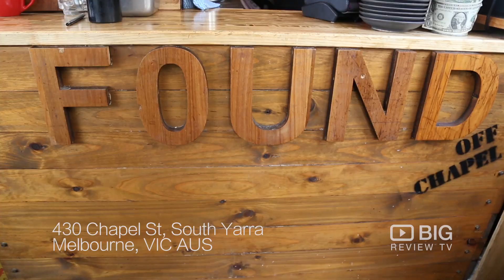Found off Chapel Cafe Melbourne for Healthy Food, Smoothies and Coffee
Found off Chapel offers a wide range of healthy options feeding in with all the health conscious people around Melbourne and has a wide list of tasty beverages from fresh juices, smoothies and great coffee.

Found off Chapel
430-436 Chapel St, South Yarra VIC  Australia 3141